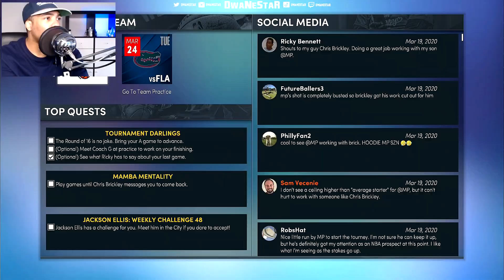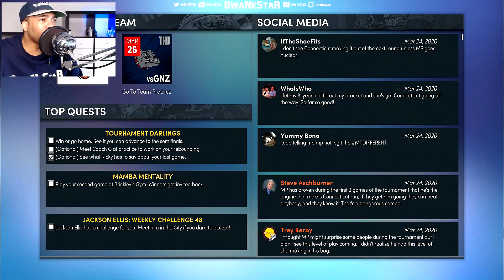NBA 2K22 NEDERLANDS PS5 My Career #2 || Dat scheelde niks😱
NBA 2K22 PS5 My Career #2 || NIEUW PERSOONLIJKE RECORD💥

▶️18+ CONTENT◀️

NBA2K22 player career
 NBA2K22 MYGM
NBA2K22 myplayer
NBA2K22 spelerscarriere
NBA2K22 spelers carriere
NBA2K22 dwanestar
NBA2K22 news
NBA2K22 nieuws
NBA2K22 update
NBA2K22 updates
fifa 22 MT
NBA2K22 MY TEAM
NBA2K22 VC
NBA2K22 icon
NBA2K22 icons
NBA2K22 gameplay
NBA2K22 4k